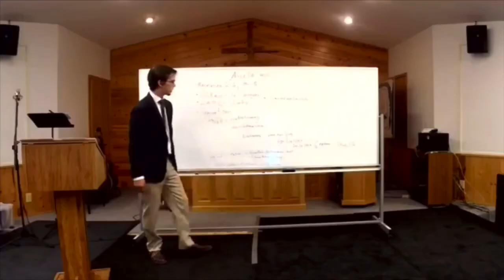Know Your Popes- Theophilus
Established Catholicism by force, attacked other Christians, and preached bizarre sermons. Theophilus was a unique Pope.